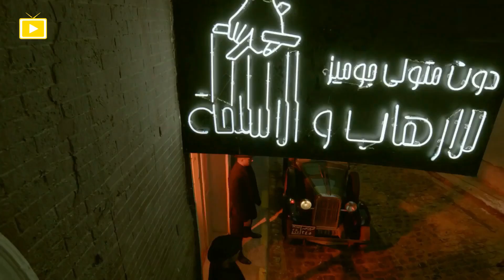حصرياً قنبلة الضحك | فيلم الفار الصندق | بطولة محمد_هنيدى و محمد ثروت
هذا الفديو يحتوي علي مسلسل النجم محمد_هنيدى كوميديا مسلسيكو وهو مسلسل من اجمل المسلسلات_االكوميديه مسلسل حلقاته منفصلة تدور حول تجسيد العديد من الشخصيات المختلفة والمشهورة تاريخيًا وفنيًا مثل شخصية السلطان سليمان وفقدانه أربعمائة دولار من القصر الخاص به، ليبدأ الشك في المحيطين به في القصر من خدم وجاري وحتى زوجته، ويأمر بتفتيش القصر للبحث عن هذه الأموال المفقودة.

-- محتوي الفديو :-

مسلسل مسلسليكو
مسلسلات بدريه طلبه
مسلسلات هنيدى
مسلسلات رمضان
مسلسلات مصرية
مسلسلات عربية
مسلسلات كوميديه